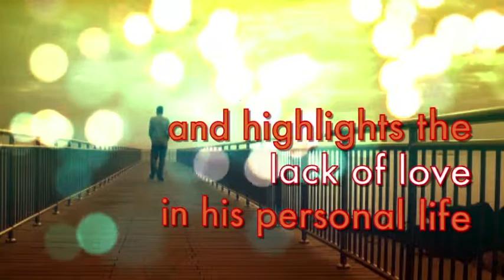He Couldn't Let Go By DioneWon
ACCOMPLISHED WELL KNOWN ENTREPRENEUR WITH SUPERB ACCOLADES, life takes an abrupt turn as a brief encounter with a particular woman who penetrates his thoughts. The explainable attraction he felt instantly resonant feelings suppressed years before. His charismatic manner attempts to gain favor, only to find her elusive toward his gesture. Startled yet intrigued he's compelled to find out more about the mysterious woman. Once her identity is revealed he uses a business endeavor to obtain an audience. Convinced she's linked to his future, although current circumstances state otherwise. As this revelation materializes it provides a glimpse into the idea of fulfillment, visualizing life with love. Transforming this career driven, pretentious party man's world into a different dimension, devoted now to creating this reality.